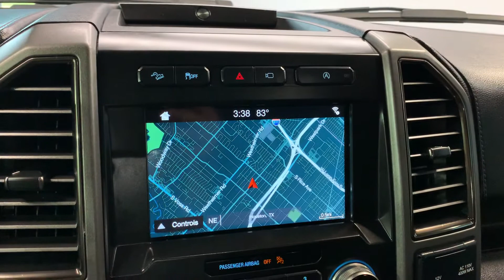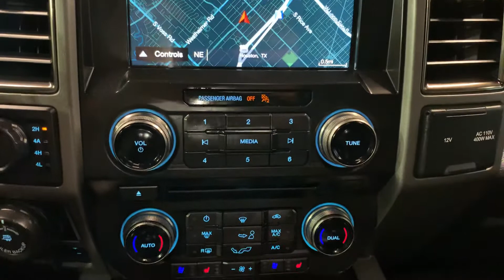2018 Ford F-150 Raptor 4x4 SuperCrew 3.5L V6 Twin Turbo